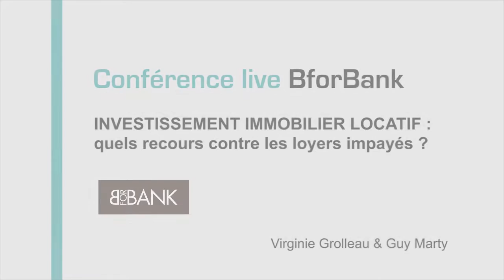INVESTISSEMENT IMMOBILIER LOCATIF : quels recours contre les loyers impayés ?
Thomas Blard
Alors on a beaucoup de questions, on va donner la parole à ces internautes qui nous suivent.
Bertrand : bonjour je possède plusieurs appartements en tant que propriétaire bailleur depuis 2 ans et je cherche à vendre l'intégralité de mon patrimoine car trop de soucis face aux impayés pour lesquels nous avons peu de recours, que pensez-vous des SCPI ? Est-ce une bonne alternative ?
Alors première question sur le problème des impayés en effet quand on investit pour louer c'est un risque majeur ?

Virginie Grolleau
Alors c'est un risque et ces dernières années, on va dire depuis 2008, il y a eu une petite augmentation des impayés puisque tout simplement le chômage a augmenté.
Je pense que, souvent, il y a une crainte de la part des locataires de s'ouvrir à leur propriétaire en disant « j'ai des soucis » car ils ont peur de se retrouver dehors tout simplement, même si la loi est bien plus compliquée que cela, et parce que c’est difficile à admettre tout simplement et puis les propriétaires sont très craintifs. Souvent le dialogue dénoue beaucoup de choses. On peut mettre en place des échéanciers par exemple. Souvent les propriétaires, pour partie d'entre eux, notamment dans les zones tendues, ont des assurances loyers impayés donc il faut aussi bien regarder quand est-ce qu’il faut la faire jouer, pour que l'on ait son manque à gagner pris en charge.
Maintenant effectivement, il y a des situations qui s'enkystent, on arrive à des situations qui sont relativement difficiles jusqu'à l'expulsion.
Ce qu'il faut, je pense, c’est toujours avoir recours notamment aux associations, qui aident locataires et propriétaires au moins à renouer le dialogue et à essayer de trouver la meilleure solution.

Thomas Blard
Est-ce que vous avez remarqué une montée des impayés vous ?

Guy Marty
Ce n’est franchement pas considérable, même si au niveau microéconomique c'est terrible, celui qui a deux, trois ou même un appartement et qui a un problème dessus c'est terrible.

Thomas Blard
Est-ce que vous voyez de plus en plus de Bertrand qui cherchent à vendre leur bien parce qu’ils sont un peu découragés ?

Guy Marty
Et bien c'est ce qui a fait le grand succès des SCPI, la tranquillité de gestion. Il ne faut pas oublier qu’en France on avait entre 1914 et 1948 totalement protégé les locataires. On a eu une crise du logement absolument tragique avec des loyers qui étaient très faibles dans le budget des ménages en 1948, donc le locataire était très protégé mais il n’y avait pas de logements et il a fallu que toute la France se mobilise pour construire.
Donc si vous voulez la protection, enfin le déséquilibre des contrats, est toujours nocif. Aujourd’hui en France, on va dire qu’il y a un déséquilibre en faveur du locataire pour compenser ce qui est un problème similaire : le fait que les prix sont chers mais les loyers aussi sont chers par rapport au loyer des ménages.
Donc on est en situation inexplicable qui est, on peut dire, la conséquence des politiques de court terme régulières. Dans cette situation c'est difficile de prendre parti pour l'un pour l'autre car c'est vrai qu'il n'est pas bien de trop protéger le locataire car cela ne résout pas la situation mais c'est vrai aussi que le locataire aujourd'hui lorsqu’il veut être à proximité de son lieu de travail paye des loyers très élevés.
Alors, il y a deux produits aujourd’hui qui résolvent ce problème en apportant la tranquillité de gestion c'est la SCPI et c’est l’OPCI grand public.